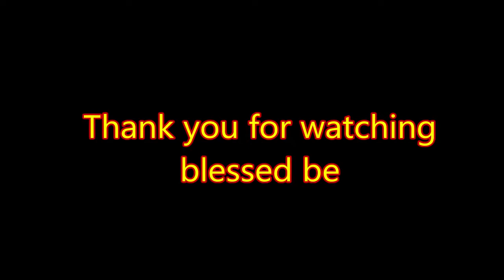Want to be a Paranormal Investigator # 26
check out @ChristinaandSonGhostSquad  @ParanormalWorldInvestigators  @Drewsparanormalvlog  @thunderbayparanormal5183  @Conversationswiththecurious  @ghostsquadscotlandNetwork  @LakeshoreParanormal  @sweetpea4-leafclover  and @dannywolfstrongman